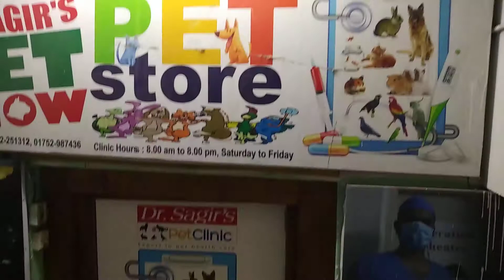Vet in Dhaka City Pet Doctor in Bangladesh @ Dr. Sagir's Pet Clinic 01912251312